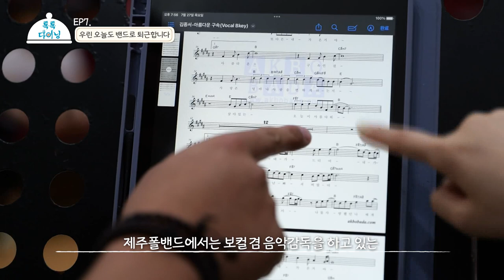일도 취미도 다 잡는 제주경찰 직장인 밴드 '폴밴드'👮‍♀️ㅣ톡톡다이닝 EP.7 우린 오늘도 밴드로 퇴근합니다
7화  [우린 오늘도 밴드로 퇴근합니다]
- 제주경찰의 직장인 밴드 '폴밴드'
- 일이 아닌 취미를 공유한다는 의미
- 기존의 경찰에 대한 인식을 허물게 하는 폴밴드 단원들의 매력
- 워라벨의 중요성과 순기능에 대한 이야기

제주 로컬의 중심에 서다.
4주년을 맞은 톡톡카페 시리즈의 새로운 변신 톡톡 다이닝
로컬의 다양한 식재료를 활용한
로컬푸드의 새로운 모습을 생생하게 전달한다.

제주에 살면서 수많은 어려움을 마주하는 우리의 고민들
그 고민을 대처하는 사람들과 이야기를 만난다.
같은 고민을 해결하기 위해 모인 커뮤니티의 활동을 중심으로
정유진아나운서와 강병욱 셰프, 정희원 기상캐스터가
제주 로컬의 이야기를 전한다.